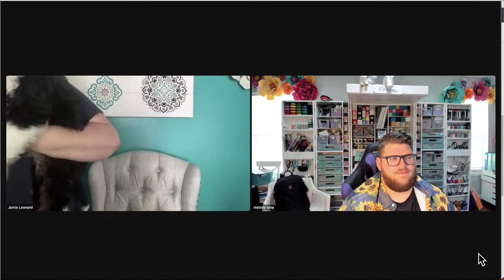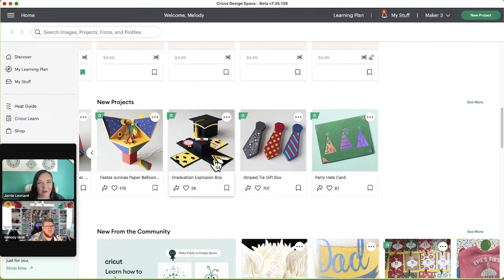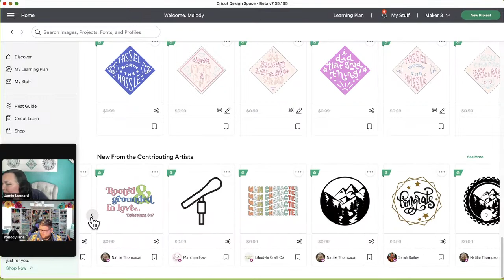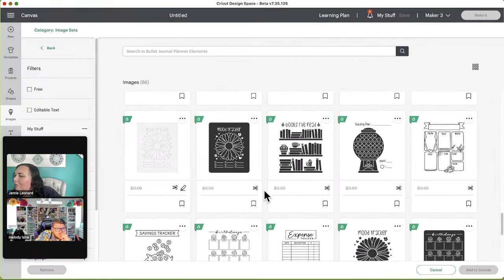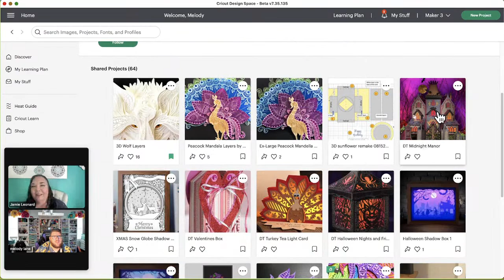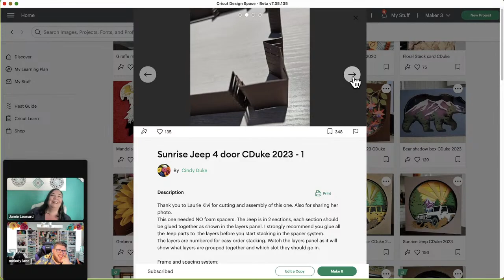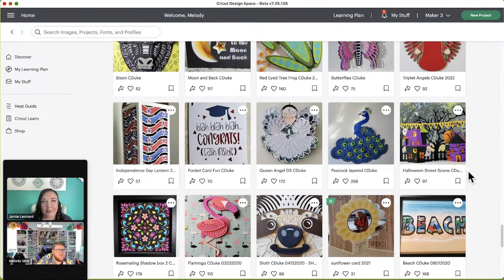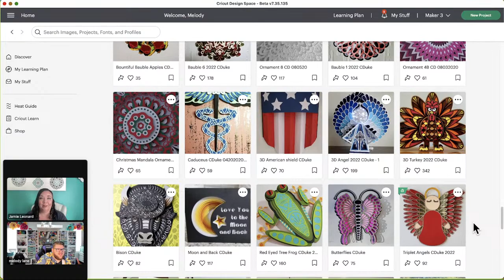New Image sets in Design Space with Alex & Holly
Come with us and chat while we look at new image sets & projects in Design Space.

Use our discount code CREATE at cricut.com to get free shipping and save 10% off purchases of $100 or more.  codes can not be used on mystery boxes, machines, and access exclusive deals